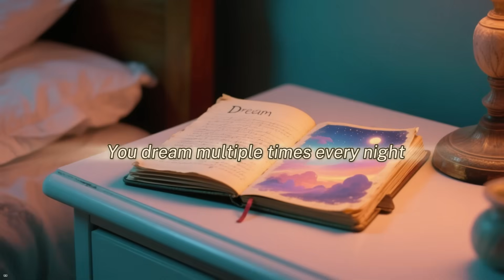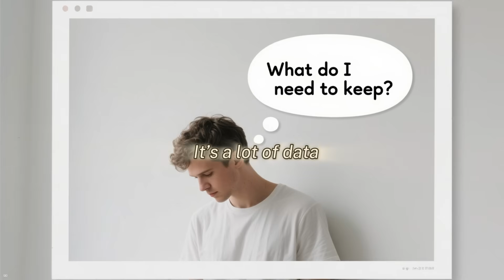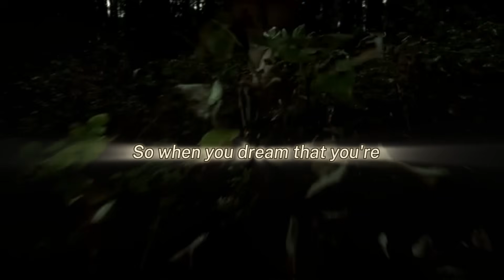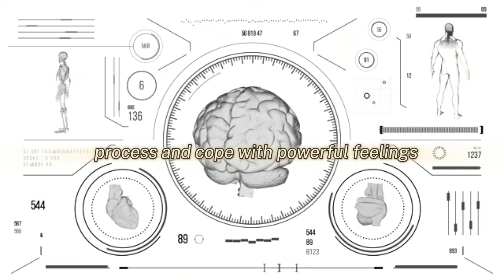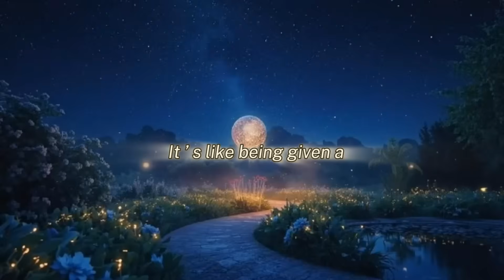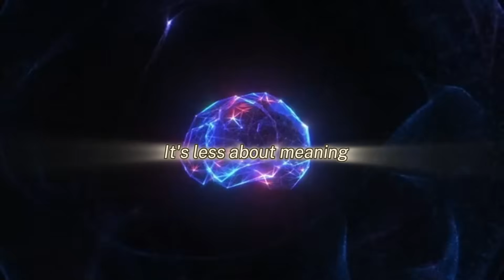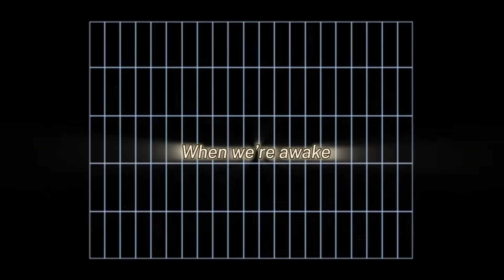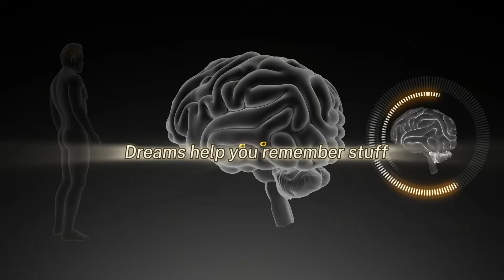What Your Dreams Are Trying To Tell You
Every night, your brain runs a secret show while you sleep.
You fly, fall, cry, fight, and sometimes wake up asking — what was that about?

Dreams might look random, but new science says there’s meaning behind the madness. In this episode of Sleep Science & Secrets, we uncover:

Why your brain dreams even when you don’t remember it

What dreams actually do for your memory and emotions

How your nightly chaos fuels creativity and problem solving

And the strange connection between dreaming and mental health

Dreams could be your mind’s most powerful tool — if you know how to listen.

Watch now to discover what your brain’s really doing while you sleep.

00:00 - Introducing the Mystery of Dreams
01:15 - The Memory Consolidation Hypothesis
02:25 - The Threat Simulation Theory
03:49 - The Emotional Regulation Theory
05:17 - The Continual Activation Theory
06:39 - Creative Problem-Solving in Dreams
08:09 - Summarizing the Purpose of Dreaming